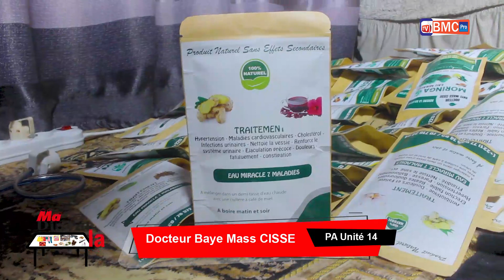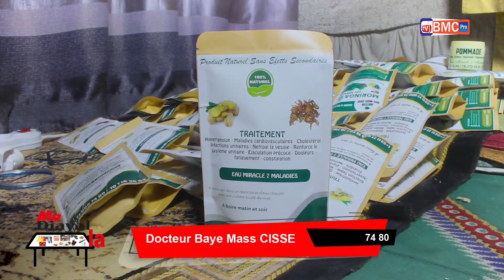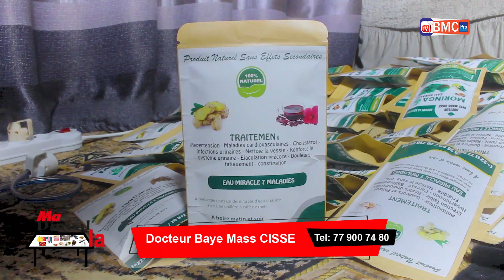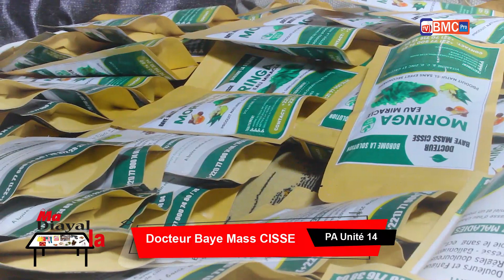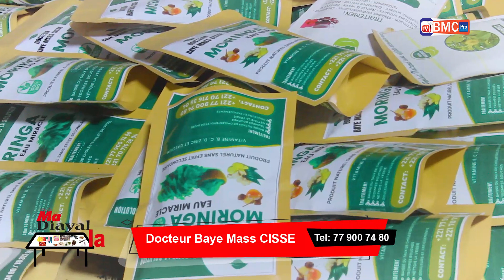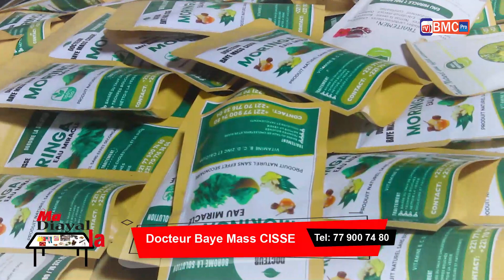Docteur Baye Mass CISSE